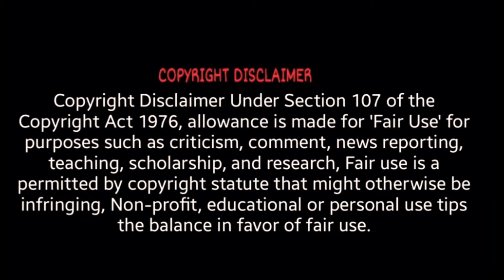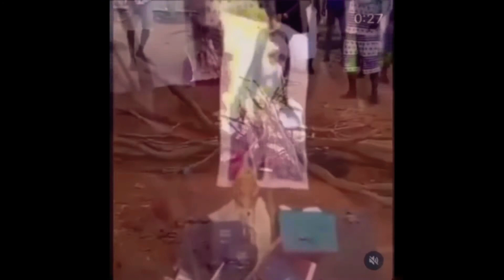The Jesus lie in Africa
According to history we all know that Jesus apparently originated from the middle east so why on earth were Africans made to believe that Jesus was white Caucasian? Whose idea was it to lie to Africans and why? At this point Africa needs to wake up and realise that we have been lied to and the question is, if  they could lie about his ethnicity what else could they be lying about? If you believe in a religion that tells you lies then it is your duty to find out the truth. Why the lies?